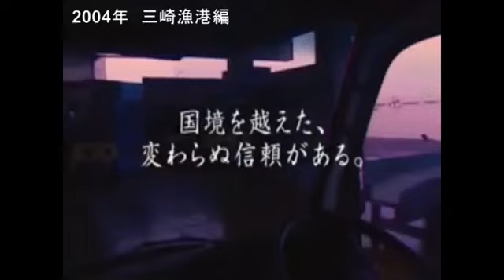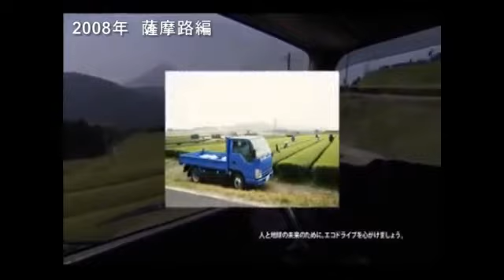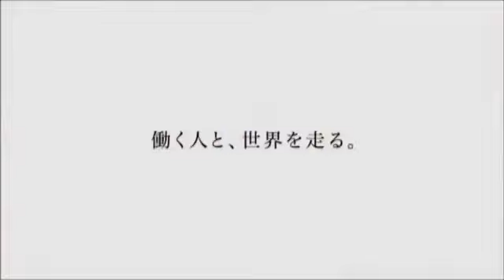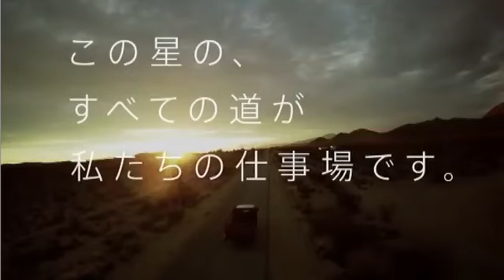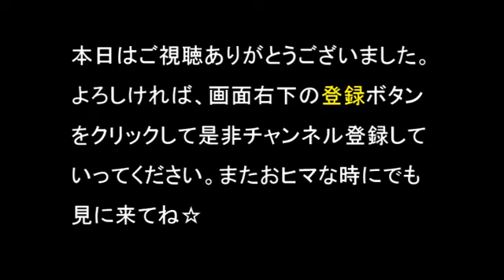公式CMいすゞのトラックCM全集いつまでもどこまでも全27種